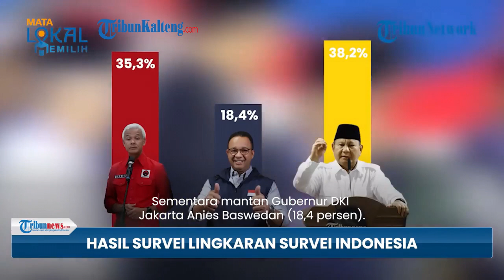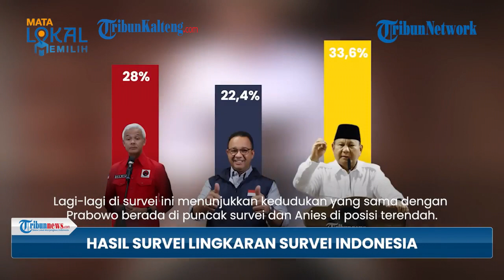Hasil Survei 3 Bacapres 2024 Terbaru Pekan ke-3 Agustus, Prabowo Masih Terkuat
Mendekati Pilpres 2024 sejumlah lembaga survei menerbitkan hasil survei terbaru terkait elektabilitas terhadap tiga bacapres.

Sampai dengan pekan ketiga Agustus ini atau tepatnya (15/8/2023) terdapat dua lembaga survei terbaru yang merilis hasil survei tersebut.